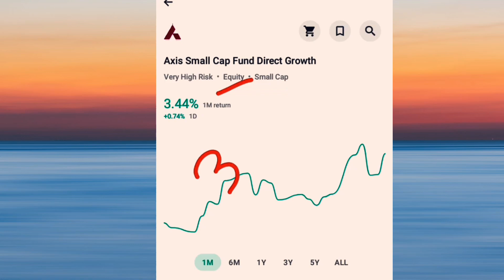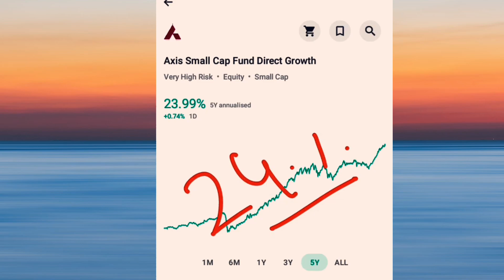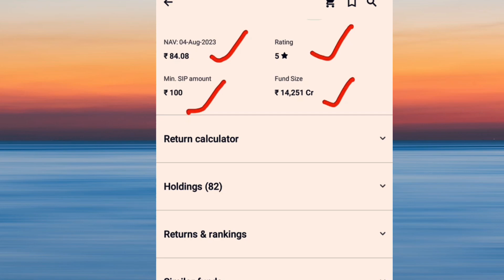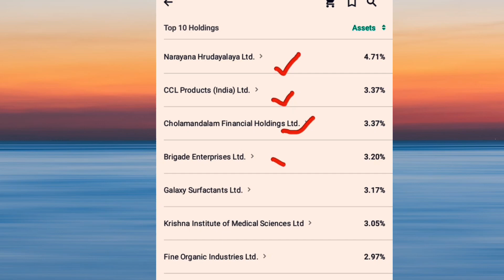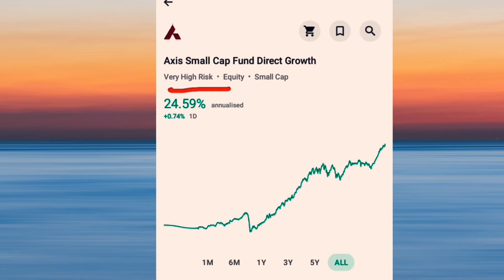axis small cap fund direct growth review!! axis small cap fund review!! axis small cap fund direct!!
Welcome to our video where we will be exploring the Axis Small Cap Fund, a popular investment option for those looking to diversify their portfolio. In this video, we will discuss the key features of the fund, its performance history, and why it may be a good fit for your investment goals.

The Axis Small Cap Fund is known for its focus on investing in small-cap companies with high growth potential. This can provide investors with the opportunity to benefit from the rapid growth of these companies, potentially leading to higher returns over time.

We will also cover important details such as the fund's expense ratio, holdings, and any recent developments that may impact its performance. Whether you are a seasoned investor or just starting out, this video will provide valuable insights into the Axis Small Cap Fund and how it can fit into your investment strategy.